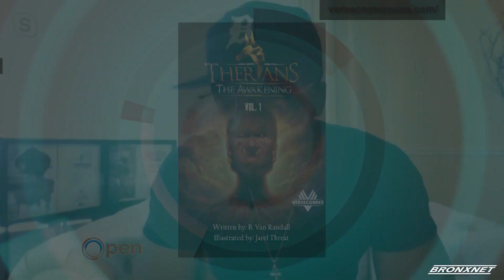Open Monday | B. Van Randall: Verse Comics USA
On this week's episode of OPEN, Doctor Bob Lee is joined by B. Van Randall, Writer and Founder, Verse Comics USA, who sheds light on how he got into the world of comic book writing and art with the formation of his company, Verse Comics USA.

Producer: Stephen Powell
Production Assistant: James Martinez & Mariuxi Moran
Editor: Justin Smith